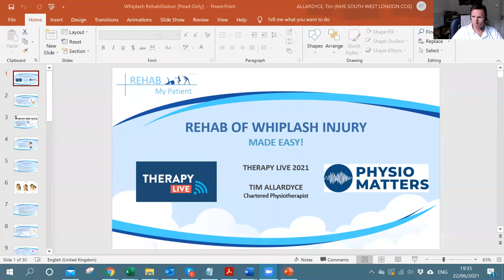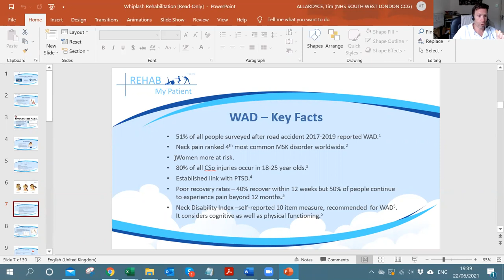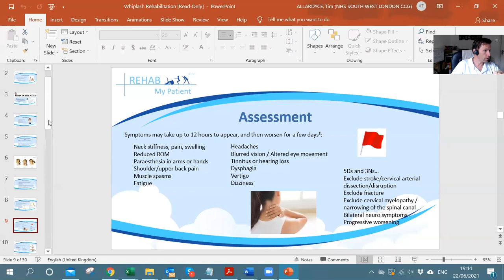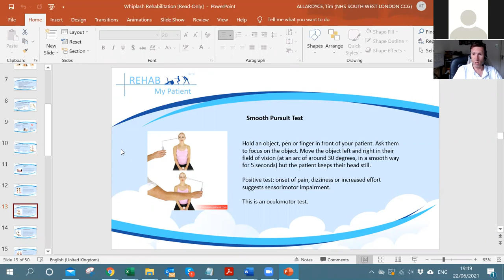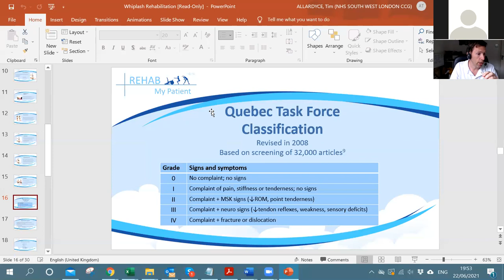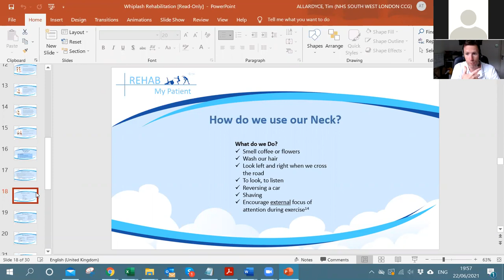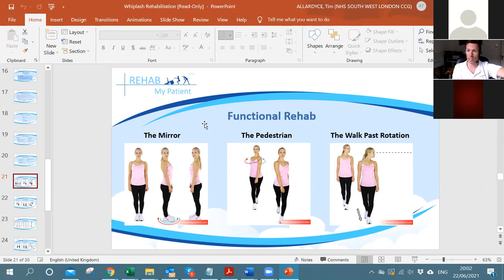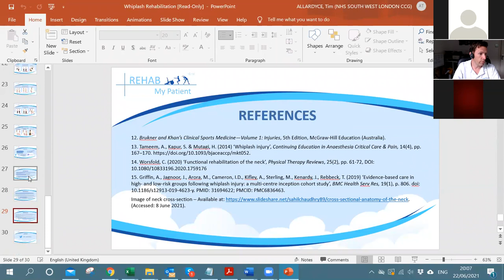Whiplash Rehab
In-service on Whiplash Rehab using functional rehabilitation exercises for the greatteam